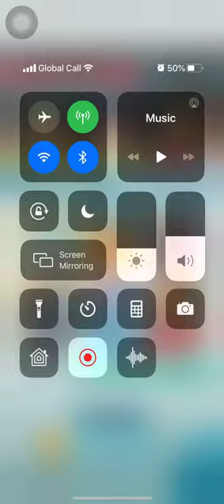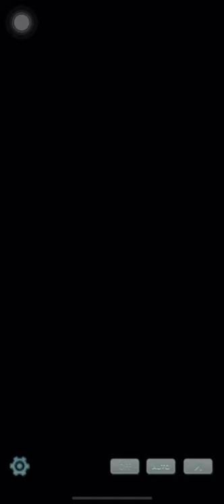Pokemon Masters EX Time Trial Event (Raihan)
Follow me in Instagram:
 ant 7333